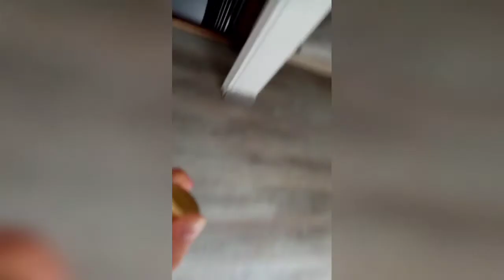9 mai 2020